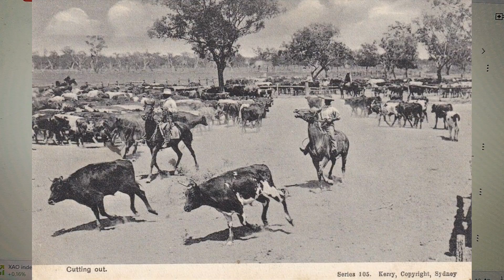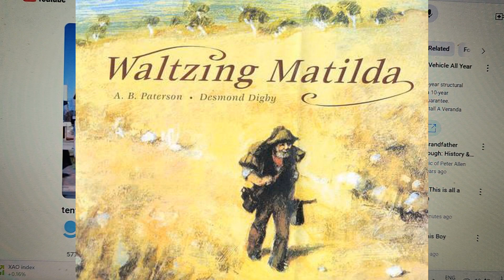What has Australia become to overseas viewers?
A once rugged, confident country now full of characterless, woke urbanites!? Can this be so?